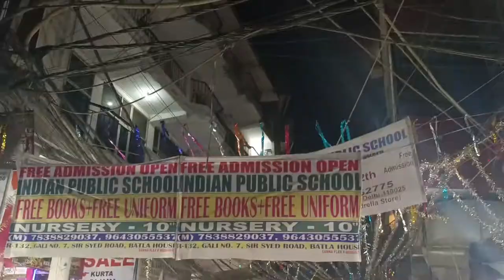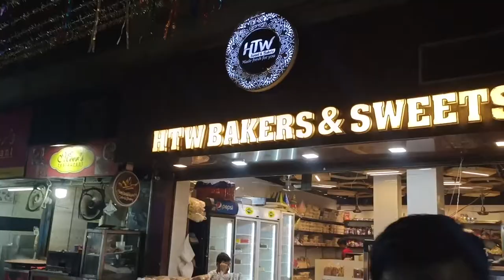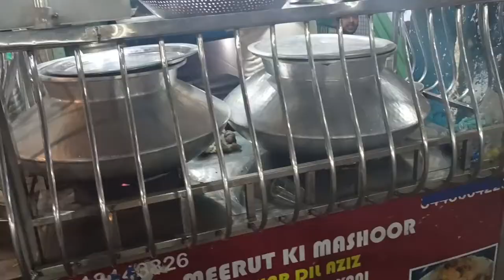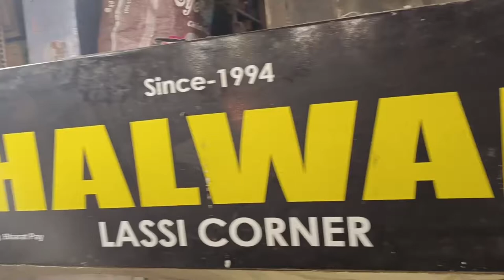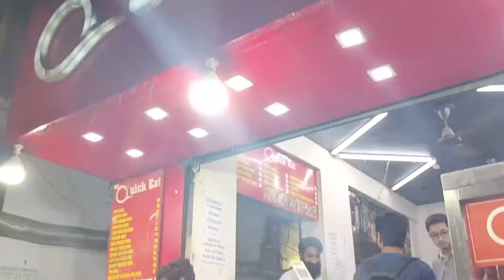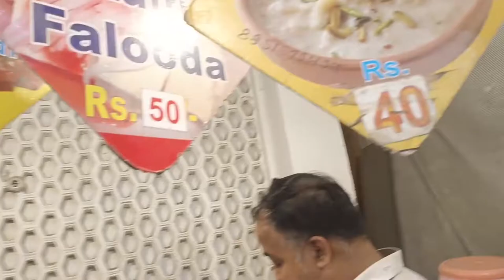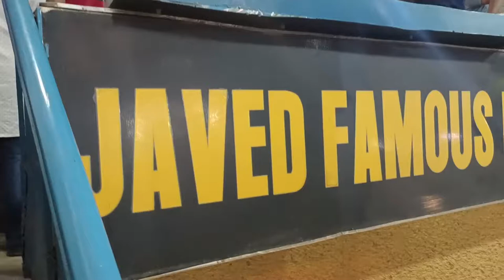रमज़ान में ज़ाकिर नगर मार्किट की रौनक | Ramzan ki Raunaqein | Zakir Nagar | Delhi | Street food 2022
रमज़ान में ज़ाकिर नगर मार्किट की रौनक | RamzankiRaunaqein | ZakirNagardelhi | Delhi

25 MM Lens
50 MM lens

License